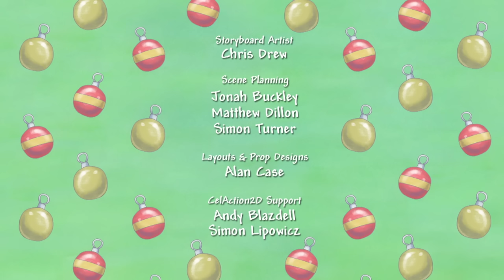Little Princess - A Merry Christmas Special | FULL EPISODE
Little Princess is getting very excited as Christmas approaches and when the snow begins to fall she is delighted! It s time for sledging, skating and winter fun and games!
Join Little Princess as she explores her world and all the things she wants to do! Here you'll find loads of great clips and compilations of Princess' latest antics and adventures.